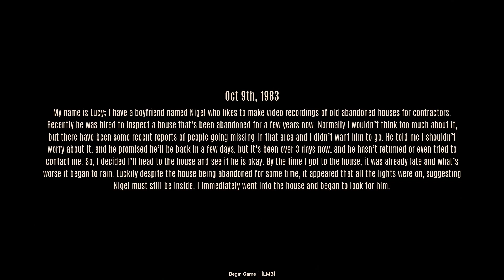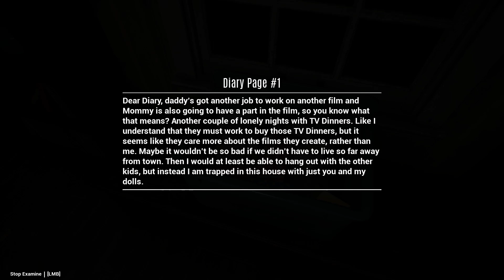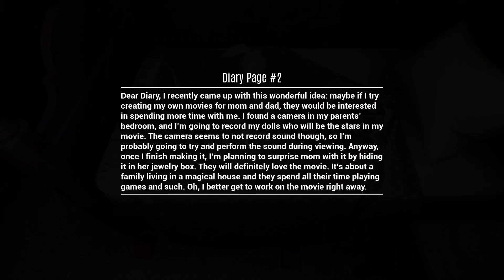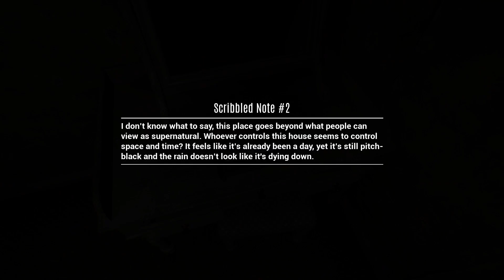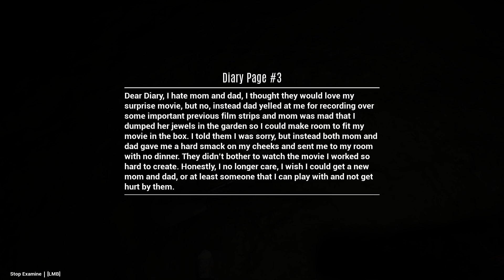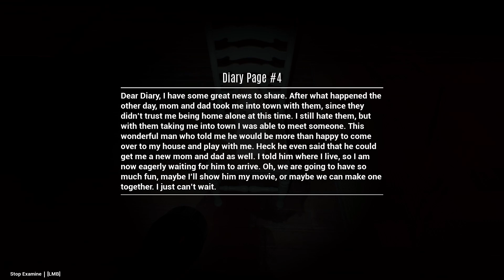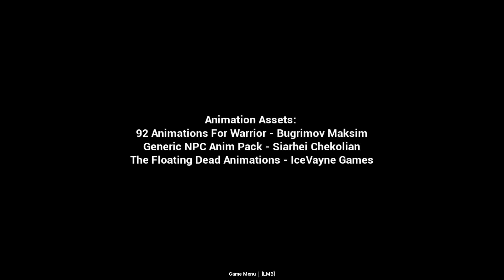Short, Sweet, & Spooky | SILENT MEMENTOS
Roll film ;)